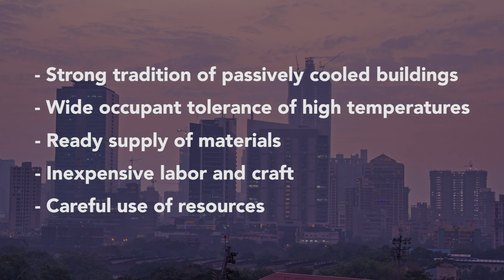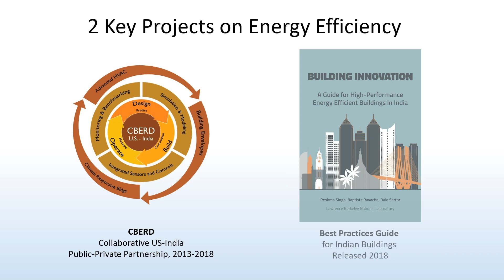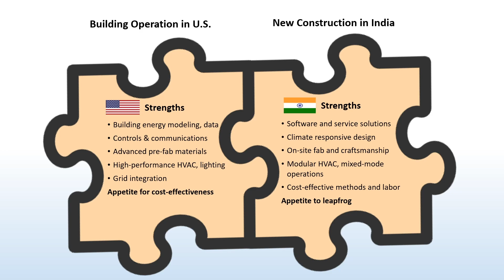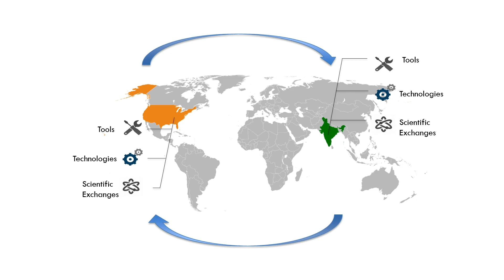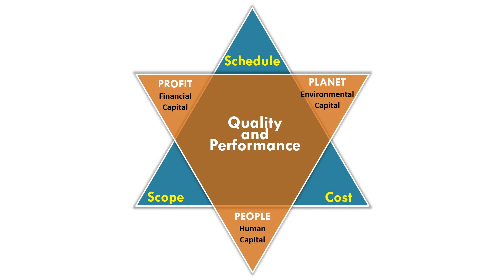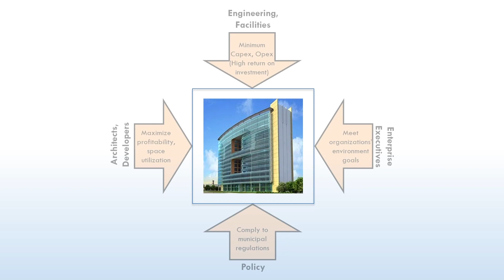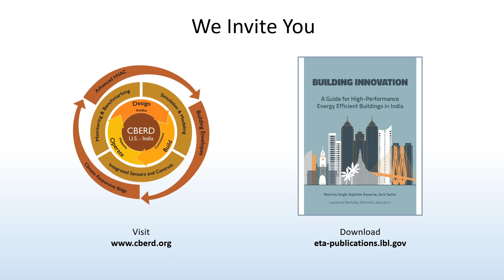How do you accelerate building energy-efficiency in the two largest democracies in the world?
Join Ashok Gadgil, Mary Ann Piette and Reshma Singh, from Lawrence Berkeley National Lab (Berkeley Lab) whose team has collaborated with Indian partners over the past five years through two key projects in building energy efficiency.  The first is a unique bilateral public-private program, the Center for Building Energy Research and Development awarded through an MOU signed by the President of the United States and the Prime Minister of India in 2010, with 11 R&D partners and 30 industry partners from both sides of the ocean in the CBERD consortium. The goal is to accelerate energy efficiency through collaborative research and development, contributing to significant reduction in buildings energy use in both nations. The US-India CBERD team has developed 9 novel software tools and technology prototypes with 4 patent disclosures and 10 demonstration projects, conducted 40+ research exchanges, and jointly developed 100+ joint publications. The second is the Building Innovation Guide, a first-of-its kind document packed with best practices for smart, innovative buildings that will help improve India's energy security and provide environmental benefits by reducing energy demand in an economy where the new building footprint and anticipated energy use is skyrocketing, while also showcasing technology and service providers that can help attain the goal of high-performance buildings.
The ecosystem of stakeholders, from architects, engineers, builders, developers, students, sustainability and facility managers, policy makers, to products and service firms focusing on smart, green buildings, IOT services, energy providers, renewable energy, and energy storage companies can attain financial, environmental and human benefits in their buildings and cities using the triple bottom line framework, best practices and target metrics recommended in the Building Innovation Guide, or the BIG Guide.